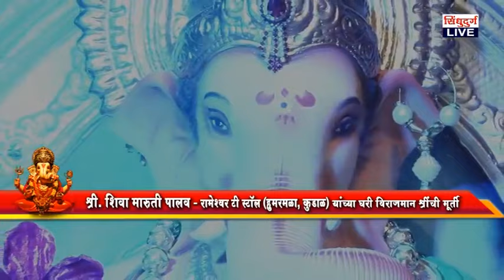सिंधुदुर्ग लाईव्ह गणेश दर्शन स्पर्धा २०१८; श्री.शिवा मुरारी पालव, रामेश्वर टी स्टॉल, हुमरमळा